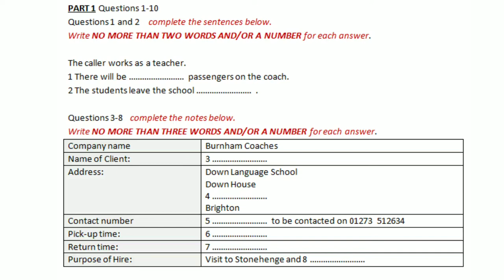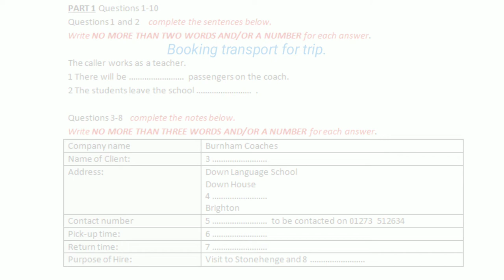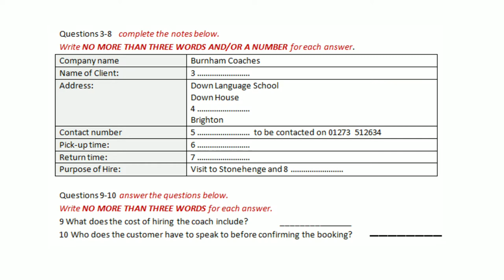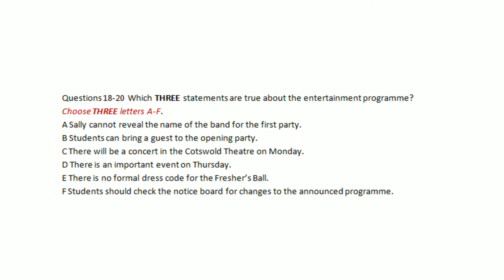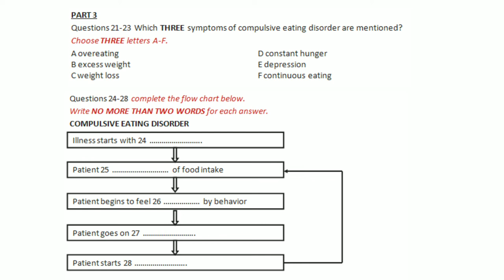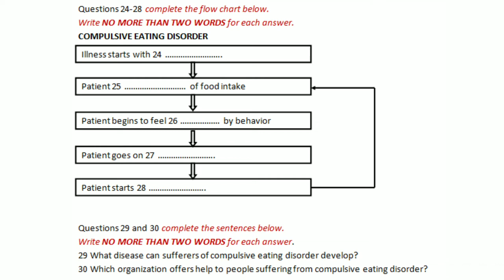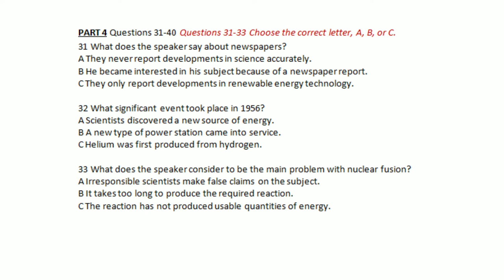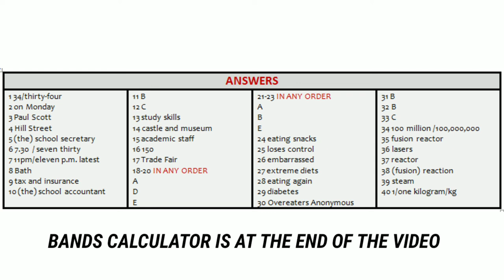BURNHAM COACHES | The caller works as a teacher | IELTS FOR ACADEMIC PURPOSE LISTENING TEST 6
This Course Includes:

10 complete (4 modules) mock tests

15 hours of on-demand video instructions

400 IELTS 8+ Vocabulary & Phrases

accurate answers

15-min Free Immigration Consultant Appointment

MODIFIED LISTENING TEST | IELTS FOR ACADEMIC PURPOSES LISTENING TEST 6 WITH ANSWERS